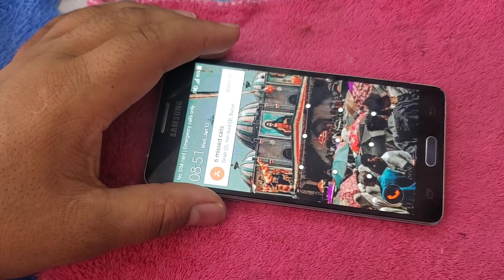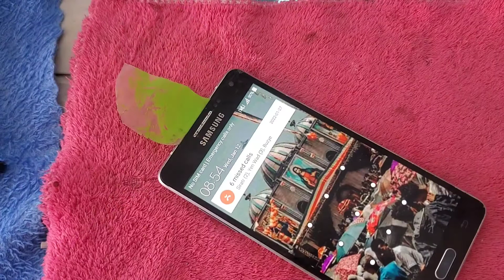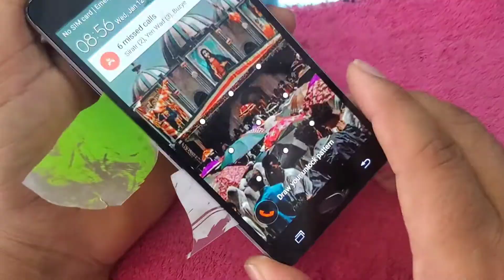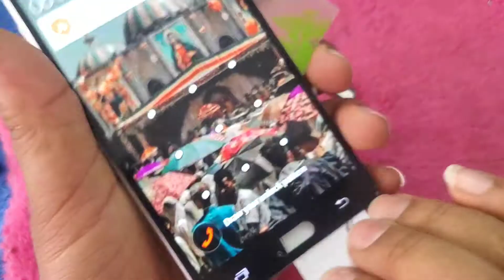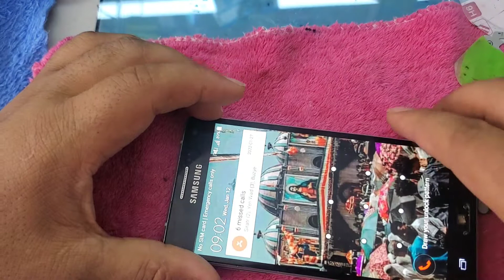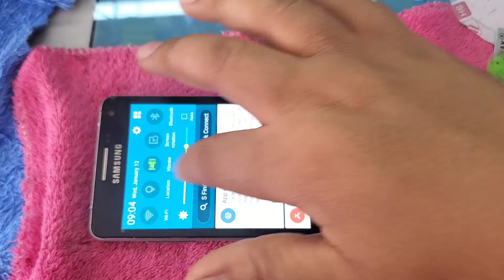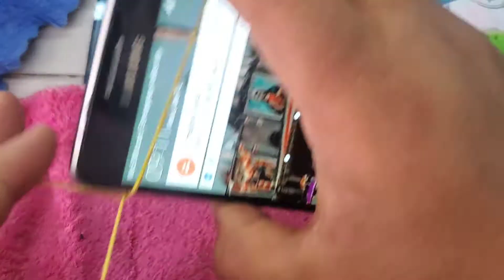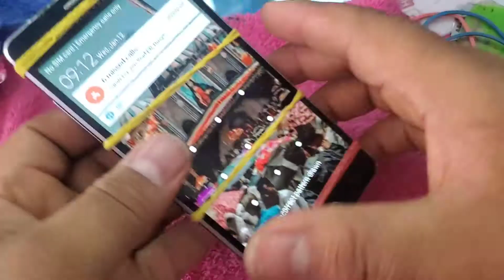how to fix touch screen Samsung a5 without changing | Samsung galaxy a5 touch not working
In this video we’ll walk you through:

👍 If you know someone who needs to see it, share it.

👏 Big thanks from KEMAL MOBIL

more videos about touch screen